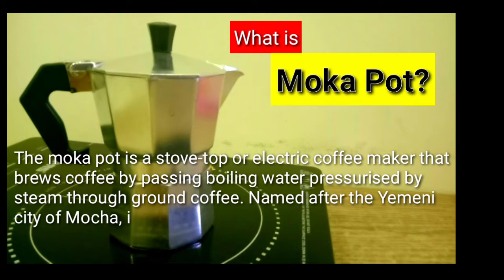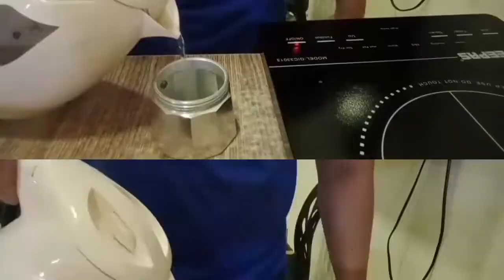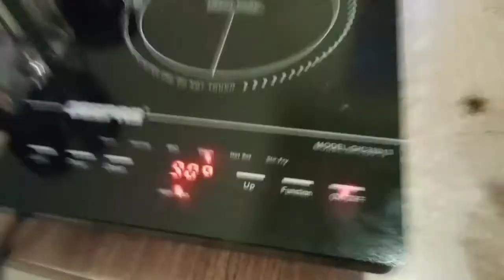Make Your Moka Pot Coffee| Easy Brewing| ZeroTactical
What is Moka pot?

The moka pot is a stove-top or electric coffee maker that brews coffee by passing boiling water pressurised by steam through ground coffee. Named after the Yemeni city of Mocha, it was invented by Italian engineer Alfonso Bialetti in 1933 and quickly became one of the staples of Italian culture.
Let's enjoy the moment and chill inside your crib while raining outside.
Let's brew!